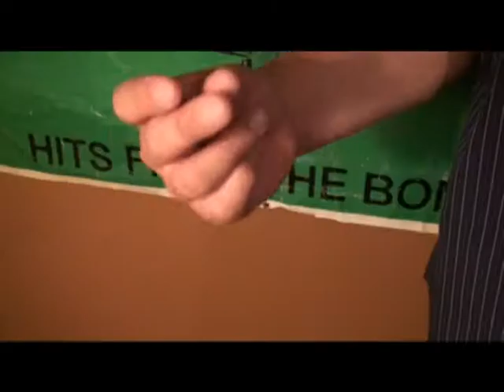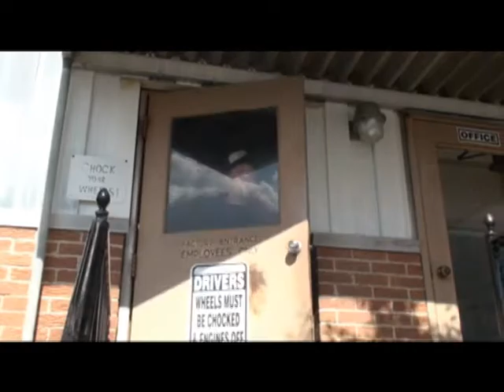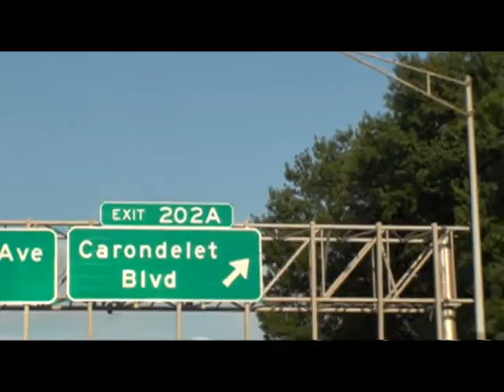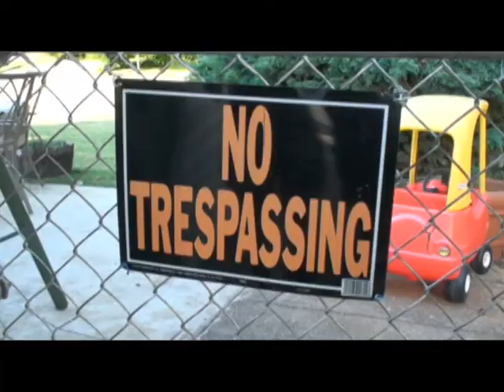T. Pain- Everybody Else / C. Huggy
A contest that T.Pain put out which we made a music video to go with Chris's contest entry. Not bad considering the only money that was spent on the video was the gas to go to different places and the boose we drank after we were done filming. but the hat editing was a pain. A SPECIAL thanks to all the people who made it possible: T. Pain, C. Huggy, Brandy Born, Mike Daoud, Erik Schmidtleutner, Josh Harr, Fabrice Tine, Courtney Kelch, Austin Silva, Josh Lewis, Krista Gleiforst, Tom Bacon, Meghan Etling, Krystal Stout, Tim Neis, Ann Kinworthy, Paul Stasiak